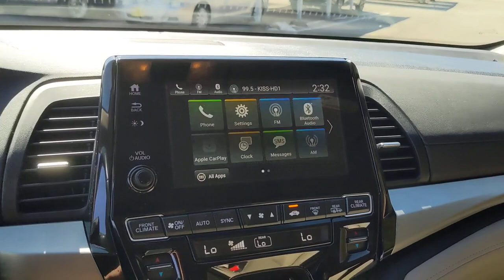2019 Honda Odyssey San Antonio, Austin, Houston, Dallas, Boerne, TX ACV1887C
2019 Honda Odyssey

Gunn Acura
11911 IH 10 W

Odometer is 12730 miles below market average!Clean CARFAX.Deep Scarlet Pearl 2019 Honda Odyssey EX-L 9-Speed Automatic FWD 3.5L V6 SOHC i-VTEC 24V EX-L